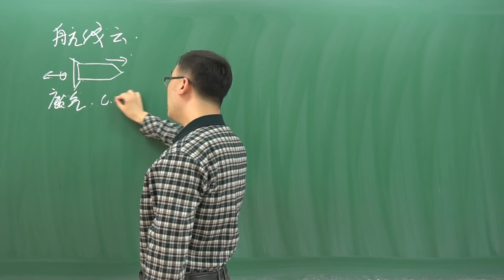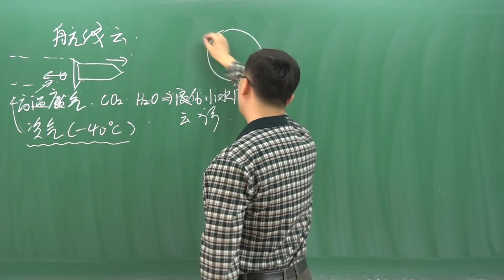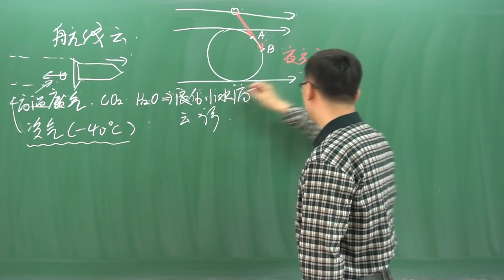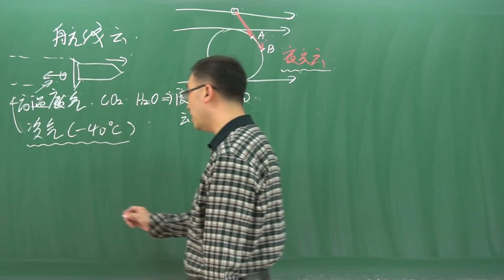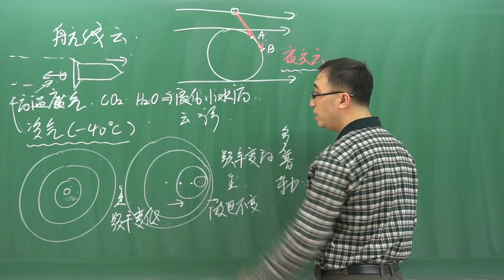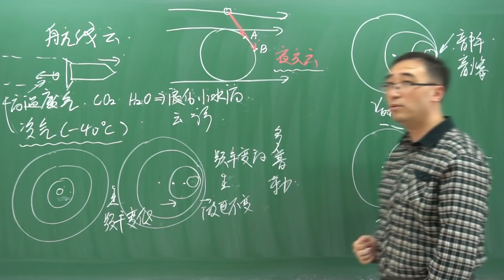别以为啥都是UFO！华北多地天空不明飞行物是什么情况？李永乐老师带你破局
前两天在北京山西等大片的华北地区
人们在晚上都看到了这样的一幕
有一个发光的云彩在那盘旋着上升
人们不知道是什么东西
还有人说这就是UFO
专家们给出了解释 说这实际上是一种航天器的现象

其实是航天器产生了一种叫做航线云（航迹云，飞机云）的东西
视频中会充分解释这种现象

另外，视频中还解释了夜光云，音障和音爆现象是怎么产生的
马赫锥又是什么

看完以上视频，就别以为啥都是UFO了，老铁们

其实很多生活中的现象是可以使用科学进行解释的